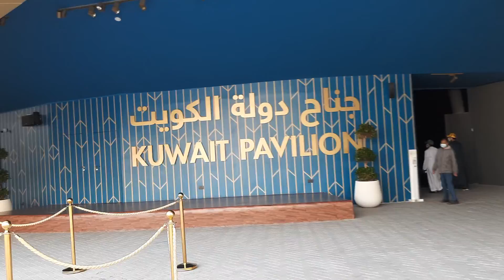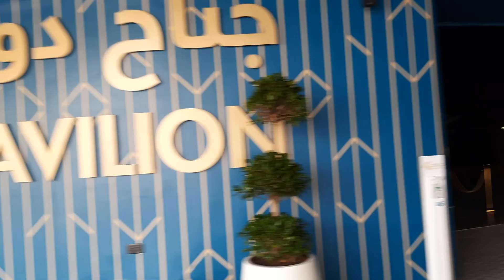Kuwait pavilion kuwait Dubai Expo 2020 tour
Dubai Expo 2020 live experience is really amazing. If possible one must visit this expo for great experience. *This video is only showing a tiny particle of the Expo.